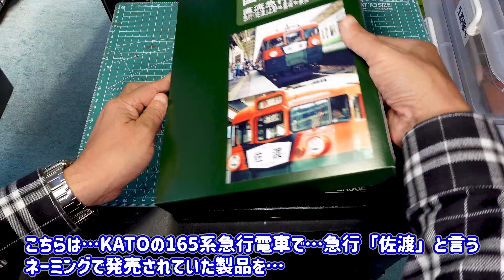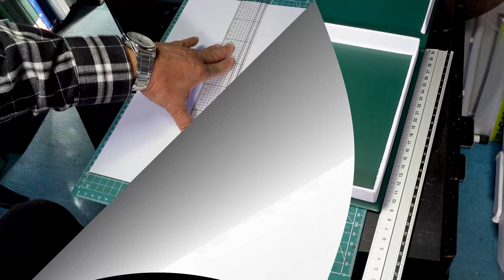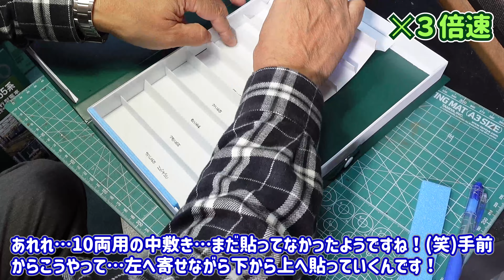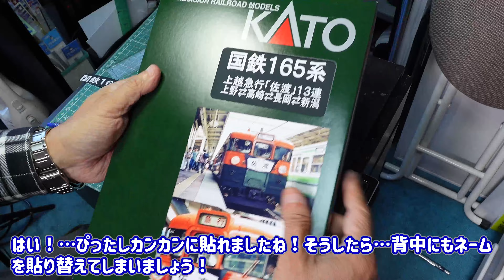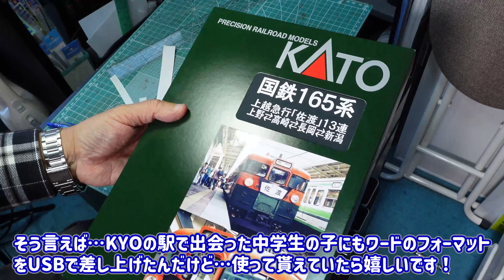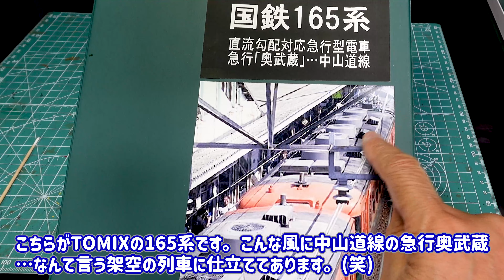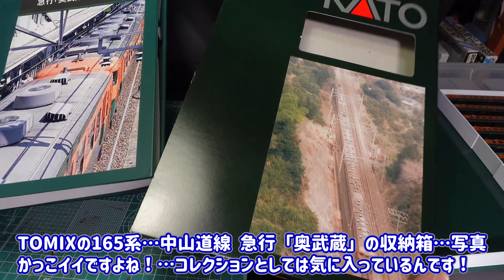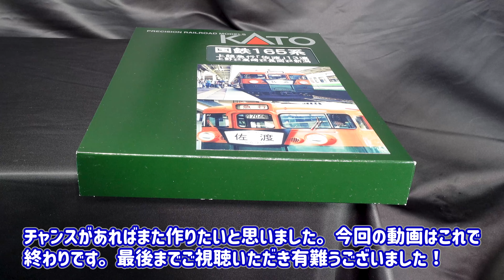165系急行佐渡…14両収納箱の製作 今回はコンバーチブル車両を含めた14両編成を何とか一箱に収納したくてチャレンジした動画です！【Nゲージ】【鉄道模型】【KATO】【TOMIX】【165系】【収納】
前回…KATOの455系急行「まつしま＋ざおう」の13両編成を一箱に収納したくて検討しましたが、運転室上に検電アンテナがあることで、一両当たりの収納幅を狭めることが出来ずに断念していました。それならば…直流急行電車なら、屋根上がシンプルなので、14両収納箱が作れそう…と思ってチャレンジした動画です。
直流電車や20m気動車、20m客車、旧型客車などの編成をお持ちで…12両を超えて14両までの編成をお持ちの方に、そういったコレクションを一箱に収めるためのアイディアを詰め込んだ動画を作りました。
収納にこだわる「でんきちくらぶ」の渾身の一作（笑）をお楽しみください！

動画制作の励みになるので是非是非動画についてのコメント・評価をできるだけお願いします！

当チャンネルでは、模型歴45年になるオヤジがNゲージ鉄道模型の解説や走行動画とともに現在の人気列車彩、往年の名列車を解説して行きます。
屋根上やパンタ周り、排気ダクト周りにウェザリングを施した我が家の特徴的な車両たちや、組み立て式のセクションジオラマ、また、それらの収納方法についても楽しく紹介して行きます。ぜひぜひコメントよろしくお願いします！

□5000名様到達…2023‐05‐23
□6000名様到達…2023‐11‐21
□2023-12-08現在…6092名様